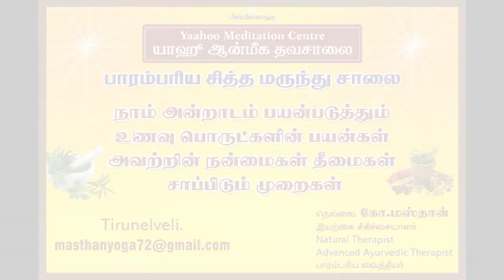Benefits of Nandu in Tamil (நண்டின் நன்மைகள்)